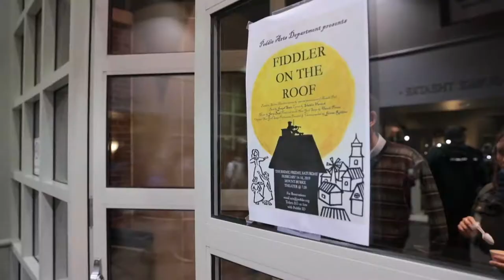A Day in the Life of Matt '19